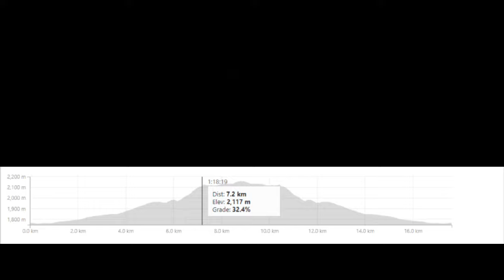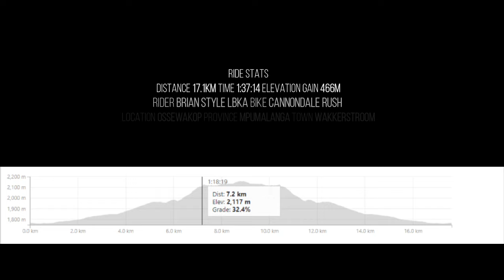Amputee riding up Ossewakop Wakkerstroom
In June 2019 Brian visited the town of Wakkerstroom in Mpumalanga, South Africa for the first time ever. at first sight of Ossewakop he felt he had an appointment with the small mountain range and it called his name. Upon asking around to some of the residence of Wakkerstroom he found that no one had ever ridden up ossewa kop with a MTB and this sealed the deal. at first attempt he rode up the kop, as any Mountain biker would, the thrill of being the 1st is just to much to withstand.